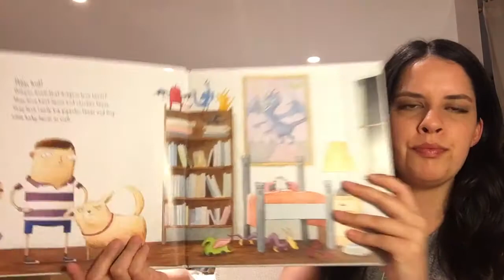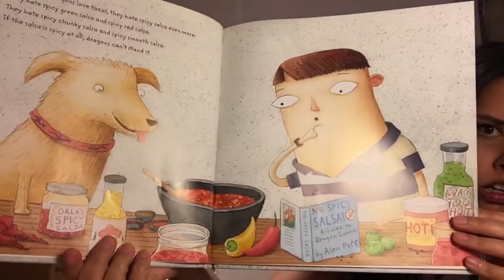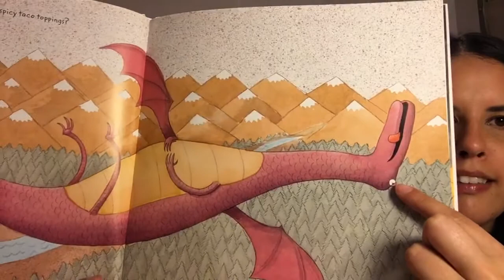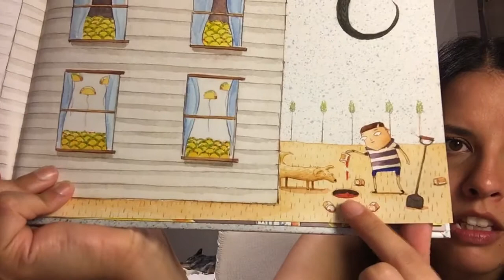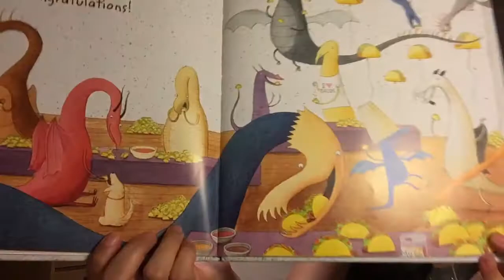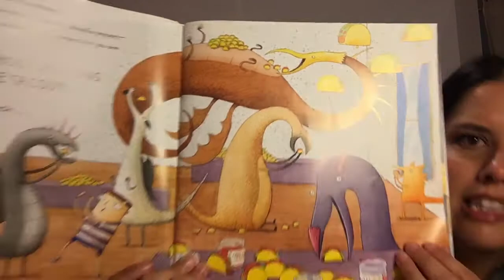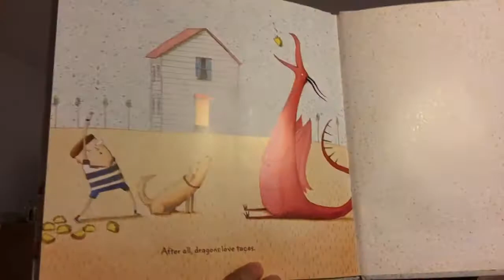Short Story time: Dragons Love Tacos